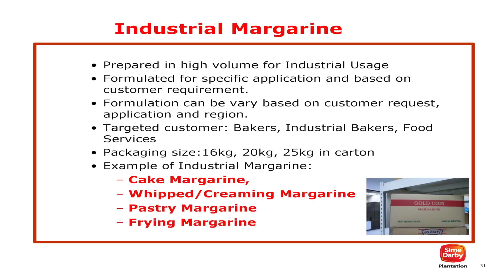Malaysian Palm Oil International Chef Conference 2016: Industrial Margarine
Malaysian Palm Oil International Chef Conference was held on 25 November 2016 at Berjaya College School of Hospitality, Kuala Lumpur.

Ms Kawsalyavathi, a food technologist from Sime Darby, presented on the technical aspects and palm oil applications in food.